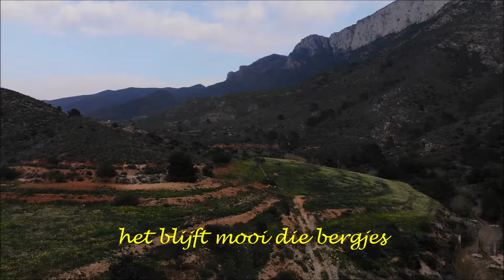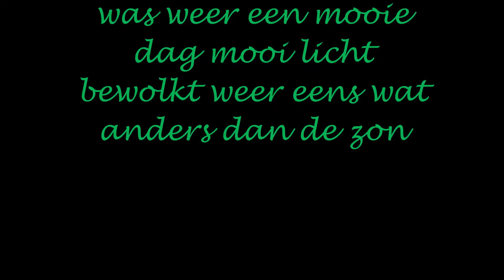rambla del canar rietvallei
filmpje rietvallei isla plana